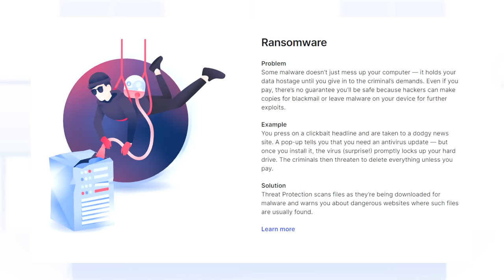How I Trained The Most OVERPOWERED SWORDSMAN In Kenshi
Try it risk-free thanks to their money-back guarantee!

In this video I attempt to make the most overpowered swordsman in kenshi, playing in a bandit swordsman style. I travel around the world of Kenshi, fighting strong opponents, buying (or looting) the best gear, and getting involved with the different factions of Kenshi.
This video is part of a small "universe" where I will create a team of overpowered characters who have the same goal of becoming the strongest characters in the Kenshi universe.

0:00 intro and recap
2:14 the plan
2:40 the journey to the world's end
6:43 acquiring an OP weapon
8:07 the Armor King
10:39 the journey south
11:17 Swamp ninjas
14:53 The United Cities

Freeform gameplay in a seamless game world in the largest single-player RPG world since Daggerfall, stretching over 870 square kilometers. The game will never seek to limit you or restrict your personal play style.

Custom design as many characters as you want and build up a whole squad to fight for you. Characters will grow and become stronger with experience, not just in their stats but their appearance too.

Original take on the RTS-RPG hybrid genre. No "hero" characters with artificially stronger stats than everybody else- Every character and NPC you meet is potentially an equal, and has a name, a life.

You are not the chosen one. You're not great and powerful. You don't have more 'hitpoints' than everyone else. You are not the center of the universe, and you are not special. Unless you work for it.